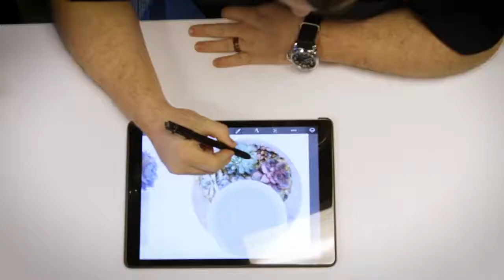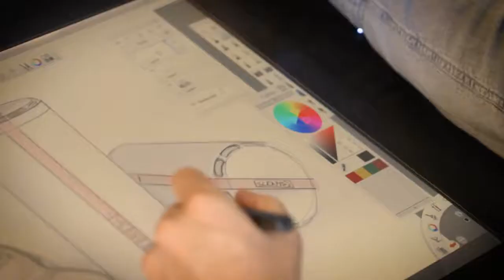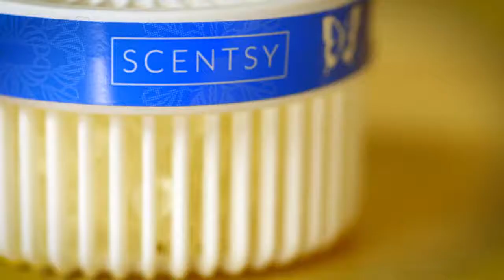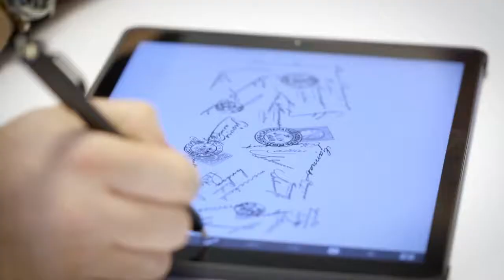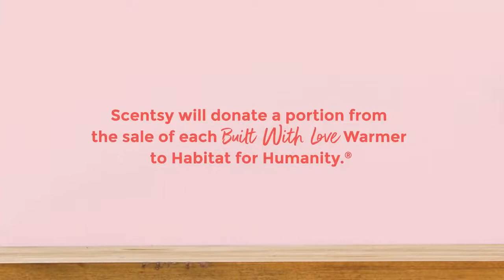Scentsy Autumn Winter 2017 Uk and Europe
Here is a preview of the Scentsy Autumn and Winter 2017 products

Scentsy Catalogue UK
Scentsy UK
Scentsy Ireland
Scentsy Spain